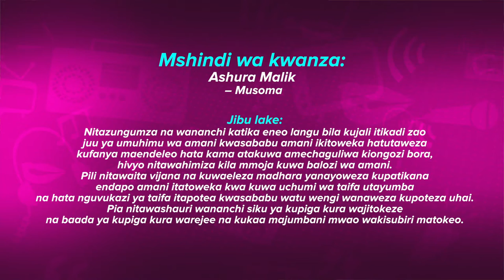Fema TV Show Nguvu ya Binti - Episode 12 - Final show